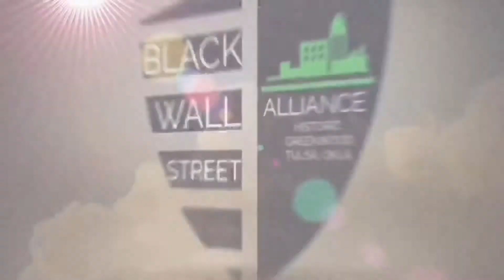Gathering Place August 2020 Update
Need to get out of the house? 👉🏾Gathering Place is safe space to bridge your social distance from nature.